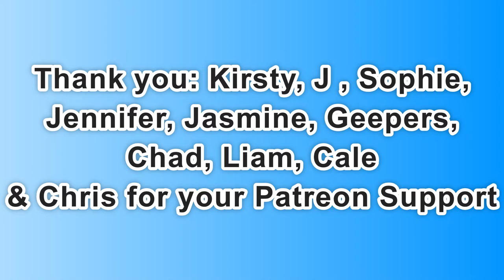Day 2,003 | 4,898 Days To Go! | Ep 07: 5 Sets of 22​ Push Ups Challenge for Mental Health UK